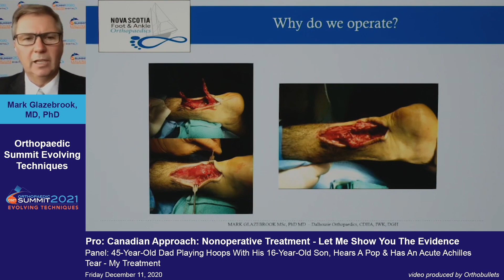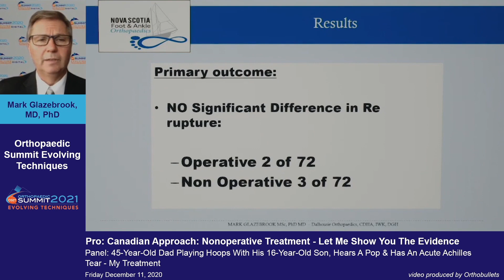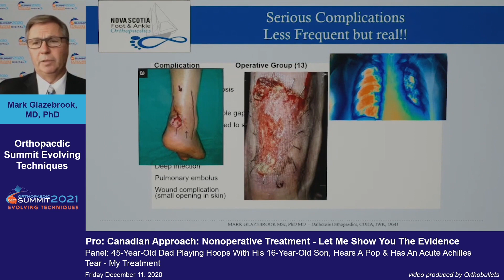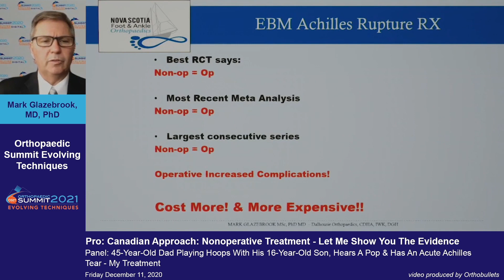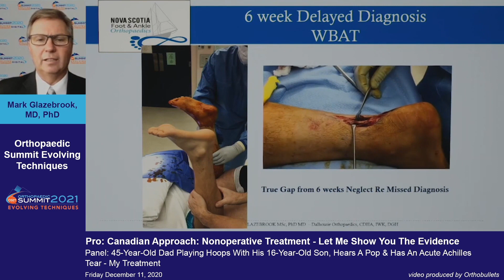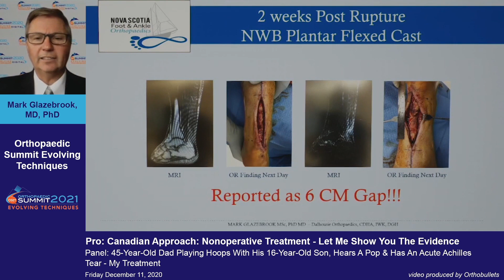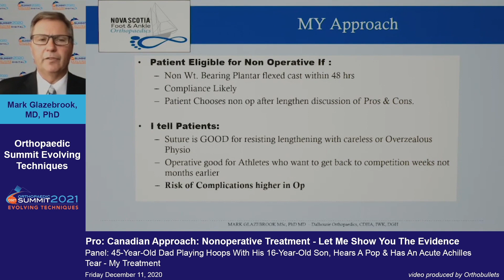Canadian Approach: Nonoperative Treatment - Let Me Show You The Evidence - Mark Glazebrook, MD, PhD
This video is from the 2020 Orthopaedic Summit Evolving Techniques.

If you'd like to learn more about Achilles Tendon Rupture, click here to view the topic on Orthobullets